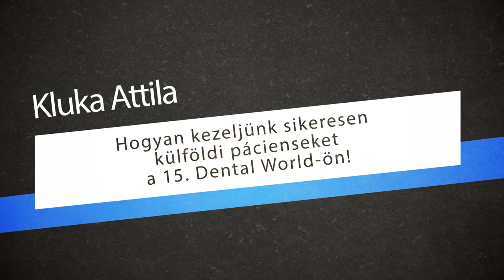Kluka Attila - Külföldi páciensek... - Dental World 2015